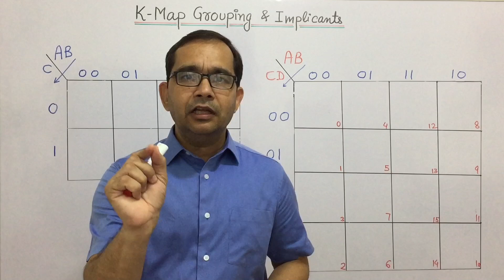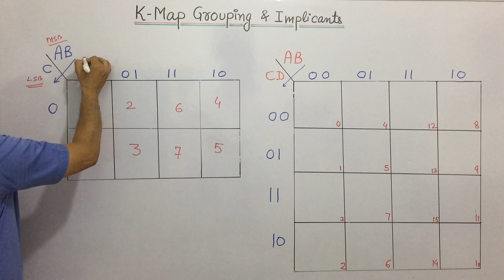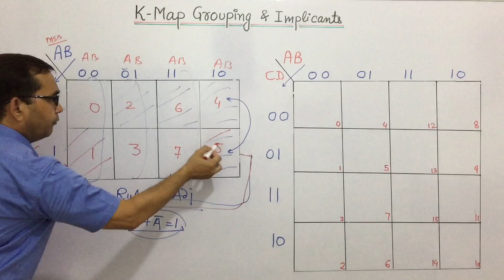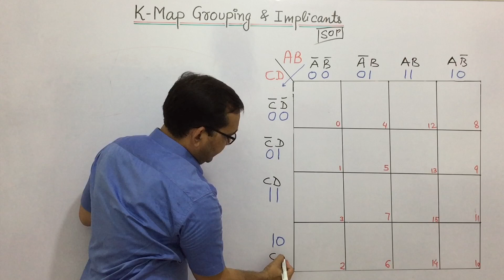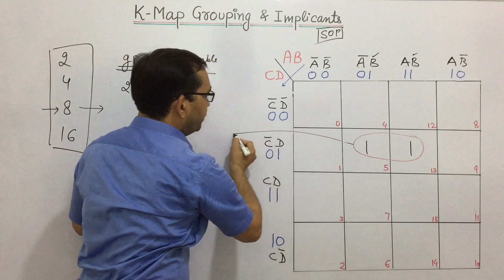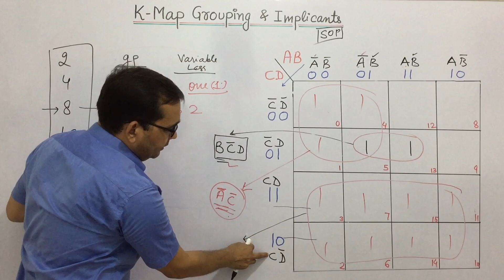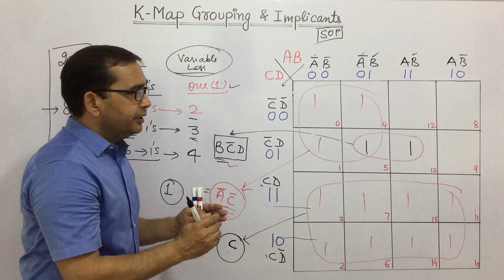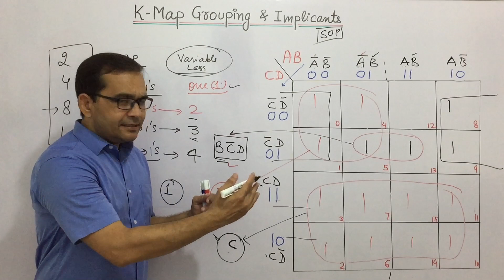75. K-MAP Grouping (Part-4) | TECH GURUKUL By Dinesh Arya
K-MAP Grouping (Part-4) | TECH GURUKUL By Dinesh Arya

To learn in  a better way for the coming lecture , you must go through these lectures also.

Playlist for K-MAP

Sum of Products (SOP Form)

Products of Sums (POS Form)

Boolean Algebra

Playlist for Digital Electronics